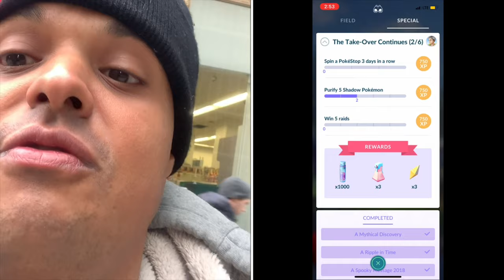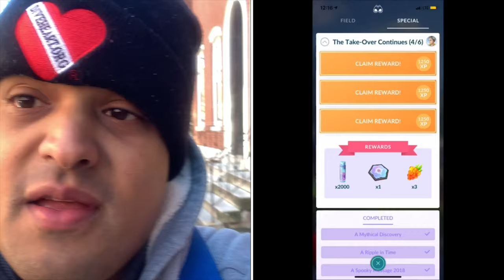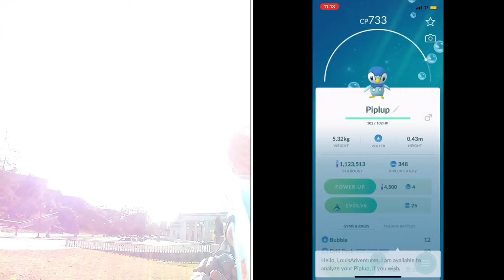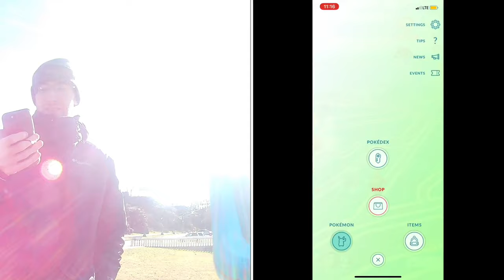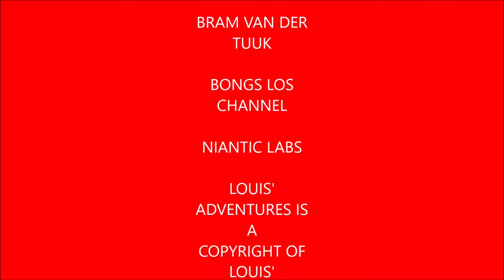Plays Pokémon Go Episode 52 (The Take Over Continues)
I'm back with a new video sorry for the delay the flu got me sick and my voice is still messed up in the later clips as a result of this. I talk about the Take Over Continues & Piplup Community Day in this video.